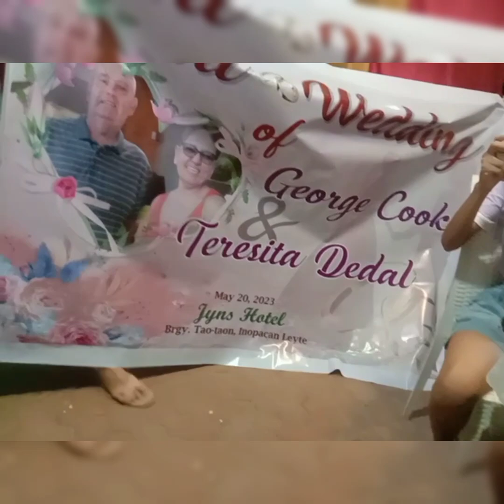CIVIL Wedding Mr & Mrs George Cook❤️& teresita Dedal